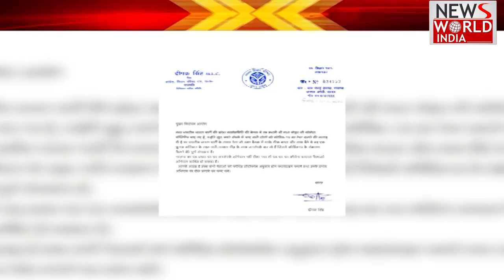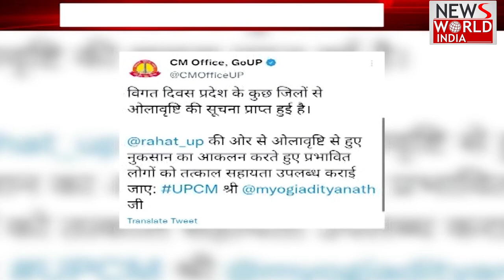अतिप्रिया वार्ष्णेय बनीं मिसेज़ एशिया । Atipriya Varshney